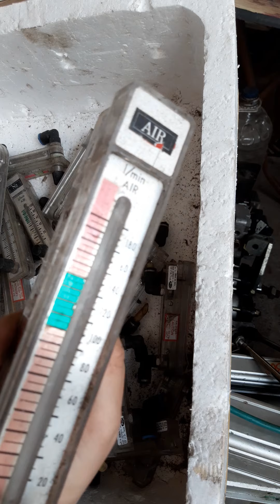Sale pen hơi NHẬT BÃI giá rẻ 0975275636 (15/2/2020)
Zalo 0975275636 nv bán hàng
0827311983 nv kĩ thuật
Địa chỉ:Hà vỹ xã Lê Lợi huyện Thường tín HN
Kiểm tra xem hàng trước khi thanh toán